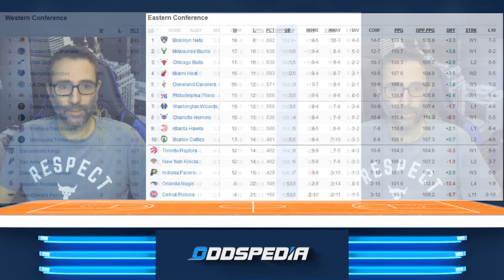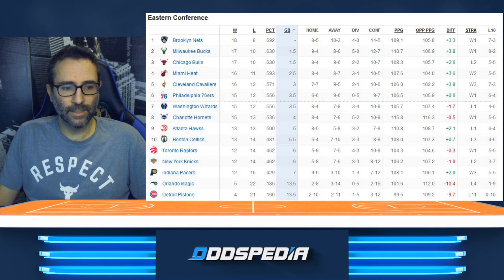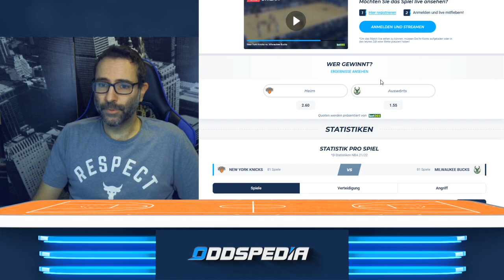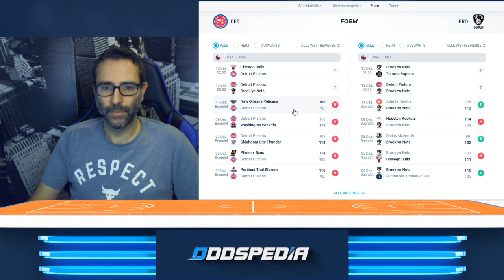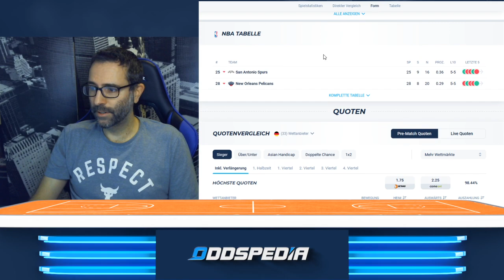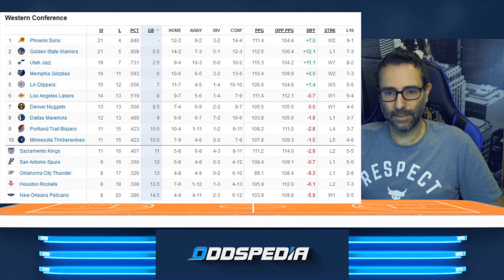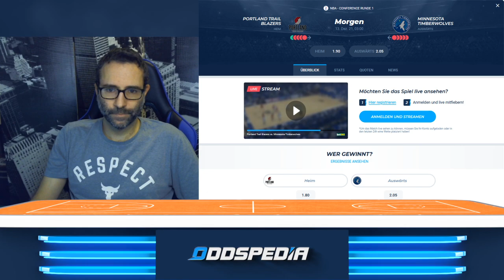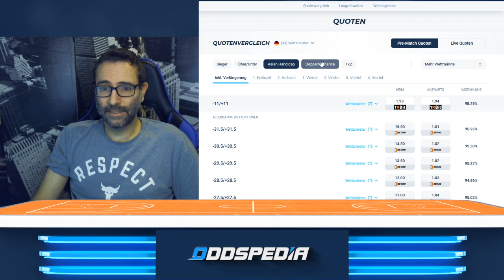NBA am Sonntag, 12.Dezember 🏀🏀🏀 Tabelle, Prognose & Wett-Tipps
0:00 Intro
0:24 Auswertung der Wetten
0:46 Stats Leader - MVP Favorit Steph Curry
1:46 Standings Eastern Conference
2:40 Standings Western Conference
3:52 New York Knicks vs Milwaukee Bucks
7:20 Detroit Pistons vs Brooklyn Nets
9:00 Oklahoma City Thunder vs Dallas Mavericks
11:30 San Antonio Spurs vs New Orleans Pelicans
13:54 Portland Trail Blazers vs Minnesota Timberwolves
15:55 LA Lakers vs Orlando Magic